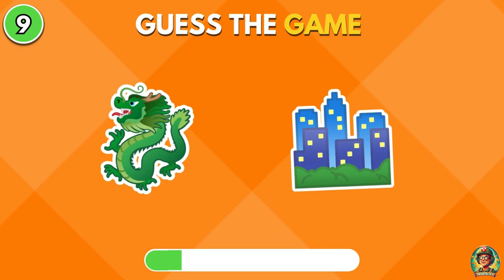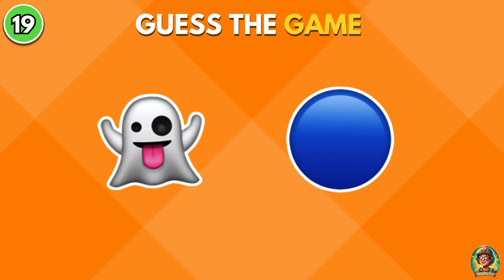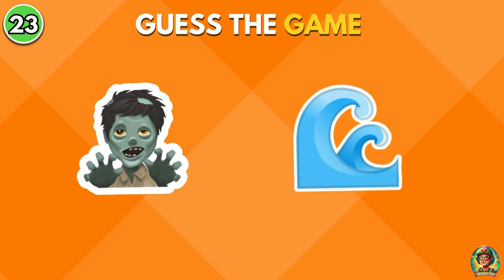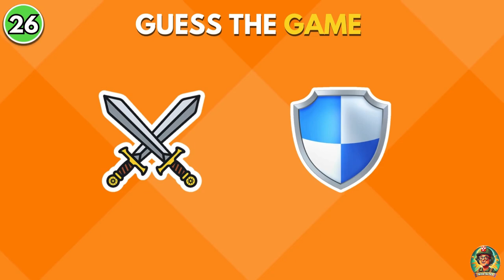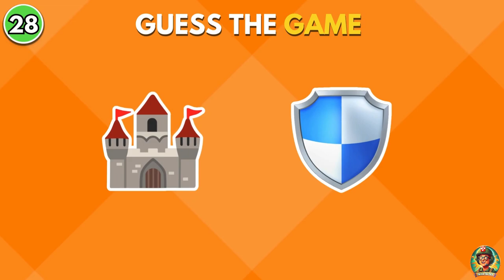Guess the GAME by Emoji? 🎮🕹️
🎮 Ready for a gaming challenge? Dive into our "Guess the Game by Emoji" quiz! 🎯 Can you figure out the game titles just by looking at a set of emojis? Test your gaming knowledge with this fun and interactive quiz that features a range of popular and iconic video games.

From classic hits to modern favorites, each emoji sequence represents a well-known game. How many can you guess correctly? Whether you're a hardcore gamer or just enjoy a casual game now and then, this quiz is perfect for testing your gaming smarts and having a great time.

Join us for the ultimate emoji quiz experience and see how many games you can identify. Don’t forget to share your results and challenge your friends to beat your score. Let’s see who’s the ultimate emoji game master!

FUN MCQ’s: General Knowledge quiz- 40 question- multiple choice question 2024

EMOJI QUIZ: Guess the food by emoji | emoji quiz

THIS OR THAT QUIZ: Would You Rather | Fun Winter Quiz

GUESS THE PICTURE: guess the celebrity in 3 seconds | 100 most famous people in 2024

WORD QUIZ: Guess the country by scrambled name | word quiz 2024

ODD ONE OUT: Spot the odd Emoji - Superheroes Edition | Marvel & DC Quiz

🎬MOVIE QUIZ: Guess the Celebrity by the Childhood Photo

MUSIC QUIZ: "Who's Singing? 🎤🎵 | Female Celebrities Edition | Taylor Swift, Olivia Rodrigo, Billie Eilish, SZA"

IQ TEST: 🌍 Guess the Country by Its Scrambled Name! | Fun Country Quiz 🔍

DISNEY QUIZ: 🎬🥦🔥 Inside Out 2 Quiz: 25 Fun Questions About the New Adventure! 🎉

🙋WOULD YOU RATHER:   💙🤔🩷 BLACKPINK vs. BTS: Are You a BLINK or ARMY? | K-POP Quiz Game 🎤🔥

LOGO QUIZ: Guess the Car Brand Logo in 5 seconds ✅ Logo Quiz - Easy, Medium, Hard, Pro Levels

KPOP QUIZ: 💙🤔🩷 BLACKPINK vs. BTS: Are You a BLINK or ARMY? | K-POP Quiz Game 🎤🔥

PERSONALITY QUIZ: 🧠 Are You Right or Left Brain Dominant? | Personality Test 🔍

EYE FOCUS TEST: 👀 How Sharp Is Your Vision? 🔍 Find Out Now!

SAVE ONE SONG: KPOP vs POP ❤️‍🔥 | Save One Drop One Song 🎵

CHOOSE ONE BUTTON: Choose One Button - YES or NO Challenge

NEVER HAVE I EVER: Never Have I Ever... | Fun Question School Edition